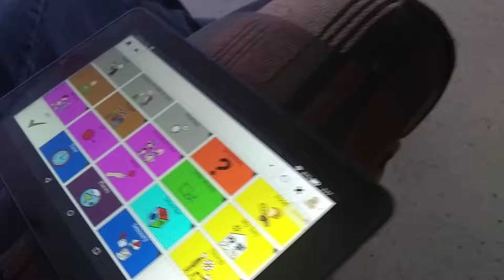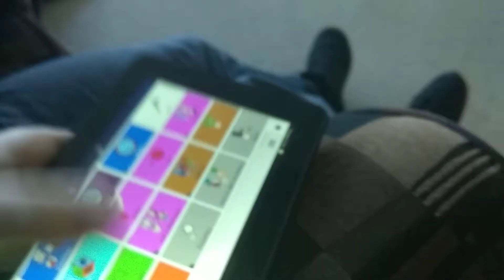Adult with Autism requesting sensory using coughdrop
this is  Marquis requesting his sensory using coughdrop